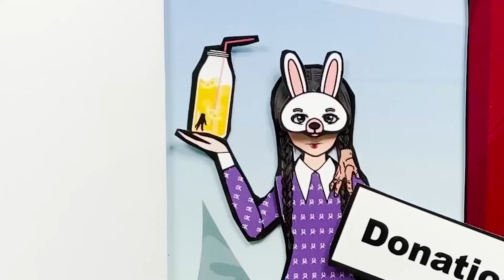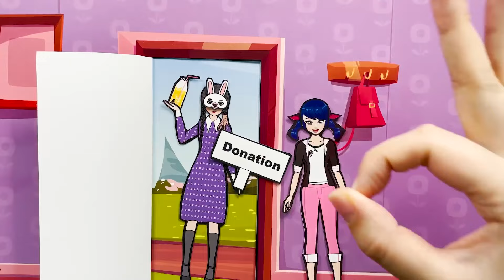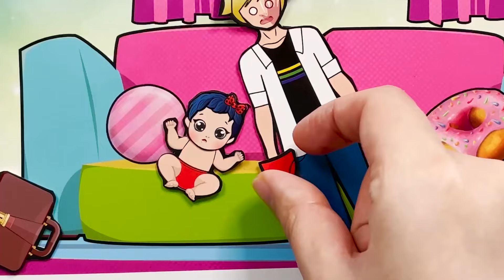[🐾paper diy🐾] Ladybug & Cat noir allergic to cats - Miraculous story